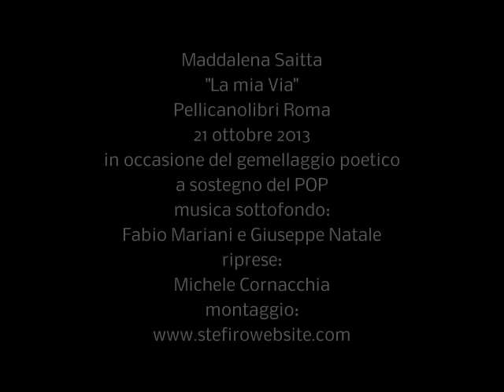Maddalena Saitta: La mia via, da Pellicanolibri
Maddalena Saitta: La mia via (edizioni SEAM)
in occasione del gemellaggio OTTOBREinPOESIA
Lettura dell'autrice su note di Giuseppe Natale
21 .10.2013 da Pellicanolibri, Roma
Progetto Stefiro